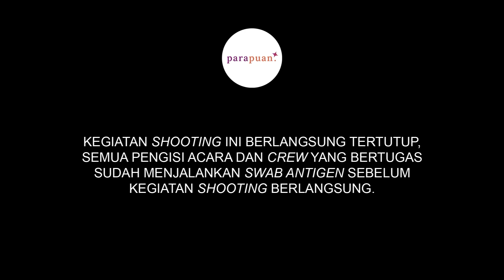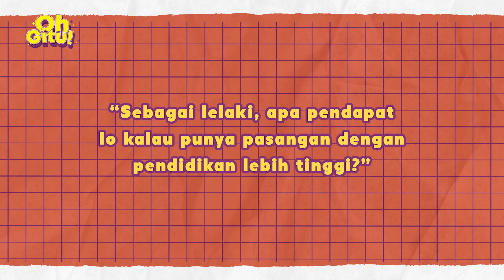Pentingnya Perempuan Berpendidikan Tinggi | OH Gitu! Episode 33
Perempuan harus berpendidikan tinggi, bukan cuma untuk meningkatkan taraf hidup, tapi juga untuk aktualisasi diri. Setuju enggak, Kawan Puan?

Tapi katanya, perempuan berpendidikan tinggi bakal susah dapet jodoh. Bener enggak sih?

Yuk, tonton episode ini sampai habis buat tau pandangan dari laki-laki dan juga perempuan. Happy watching!